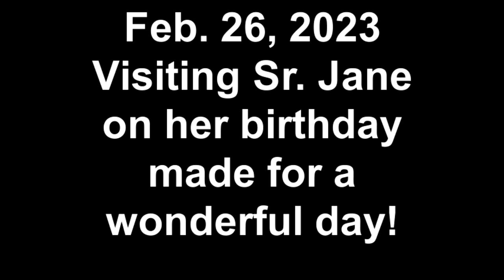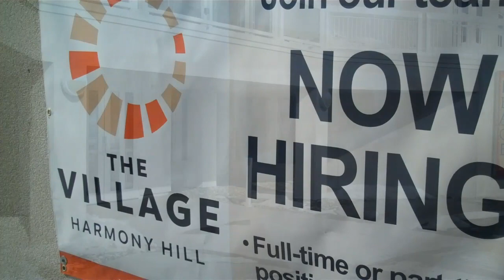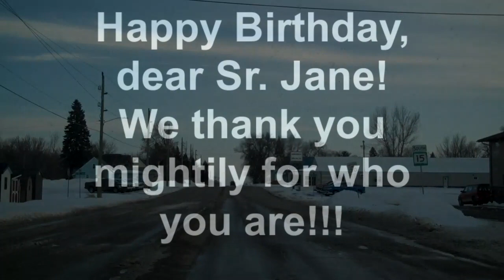Feb. 26, 2023 Visiting Sr. Jane on her birthday made for a wonderful day!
Dear Sister Jane played a tremendous role in my development as a teacher.  During those early years at St. Lawrence School, she showed me the ropes.  She was meticulous, devoted, aware.  Sister Jane got a lot out of her students--she showed me what it meant to have high expectations.  Sister, I am forever grateful for you!!